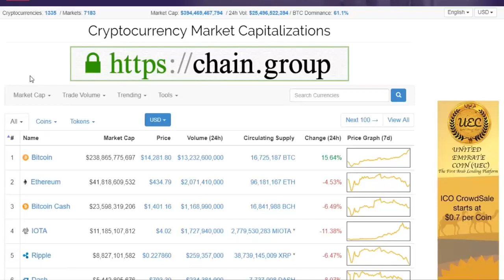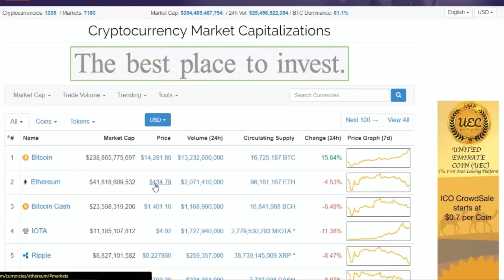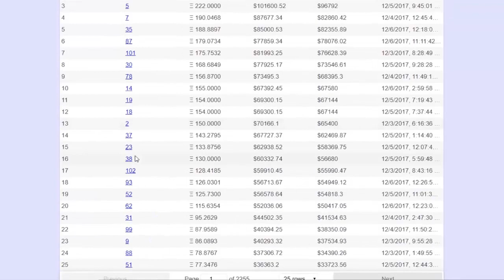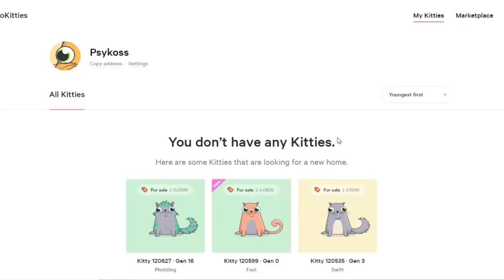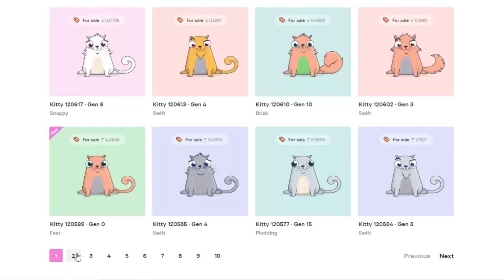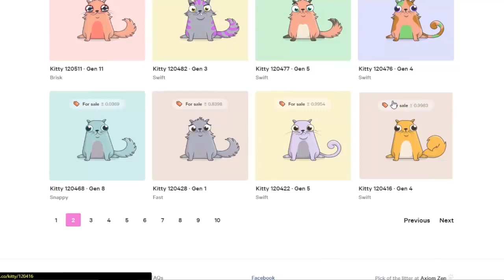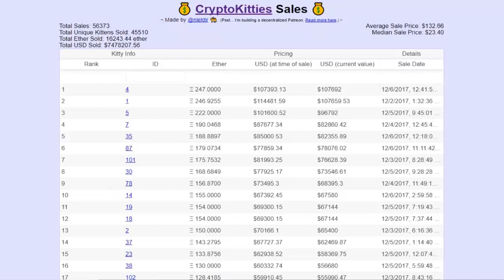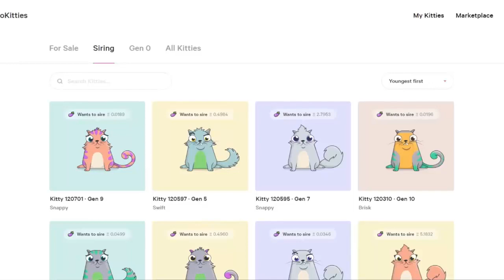Buying - Selling CryptoKitties? CryptoKitties is blockchain technology